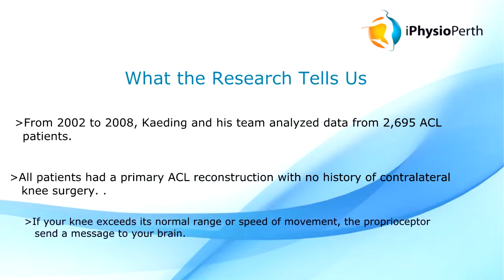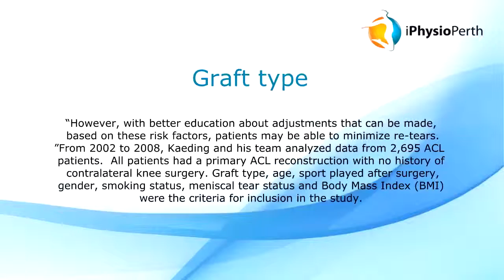Oh No, Not Again! Repeat ACL Injuries - Call i Physio Perth at